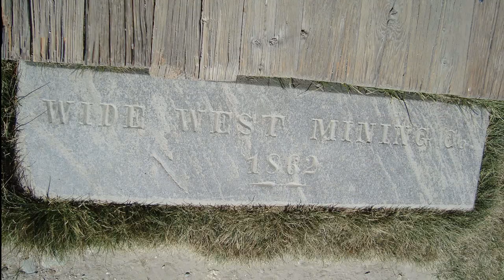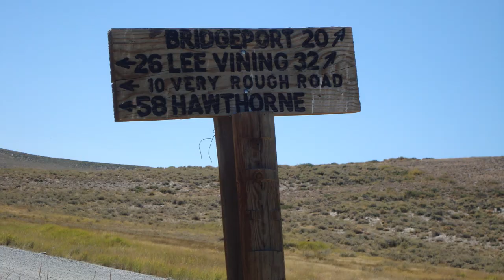Bodie Ghost Town California State Historic Park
Join us as we visit the Ghost Town of Bodie.

Dust in the Sun - Kim Aspen
To the Skies - Martin Klem